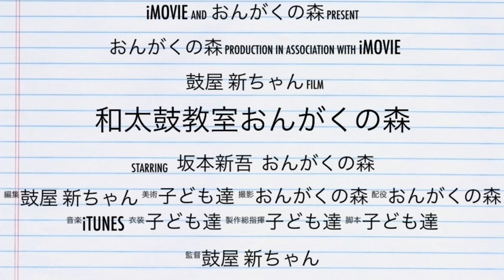[何だコレ⁉️]おもしろおもちゃ テニスボールから人が出てきてランバダが！？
テニスボールから回転しながらテニスプレイヤーが出てきて、ランバダが流れる意味の分からないおもちゃなんですが、子どもが食いつきます。
サッカーバージョンもあります。
今はもうなくなってしまってるのですが、もう一回買いなおしたい。
ばあちゃんが温泉旅行のお土産に買ってきたんですけどね。
詳細知っている方はぜひ、お知らせください。